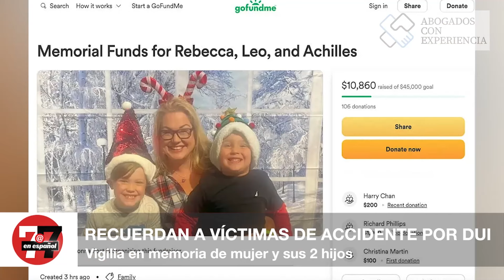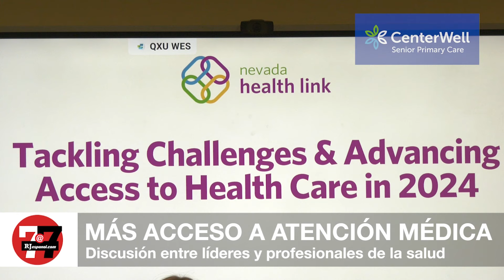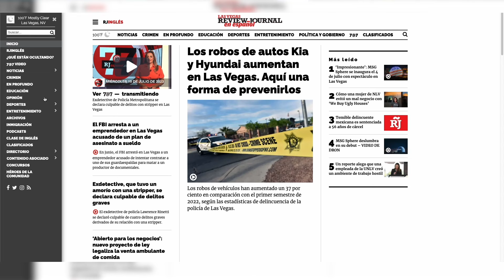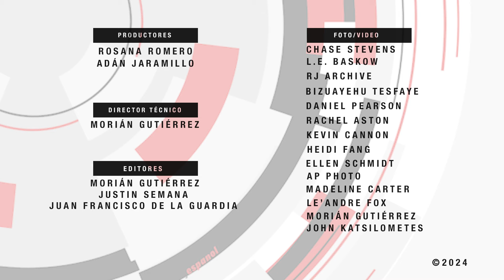Noticias de Las Vegas | Hotel y casino es demolido para construir parque industrial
Presentan novedades tecnológicas en CES Las Vegas, recuerdan a madre y sus hijos atropellados en Henderson por DUI, UNLV se prepara para regresar a clases tras tiroteo y más en 7@7 en Español.